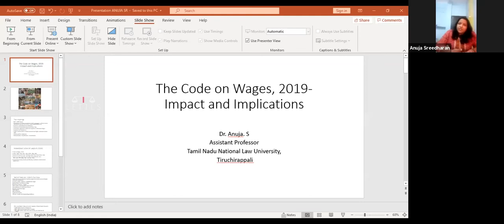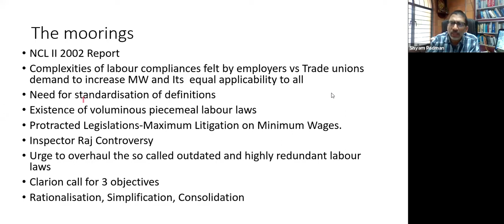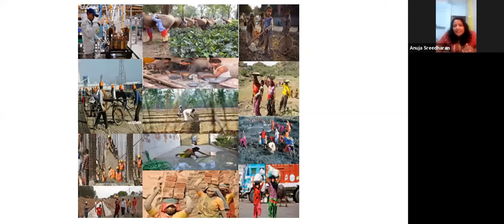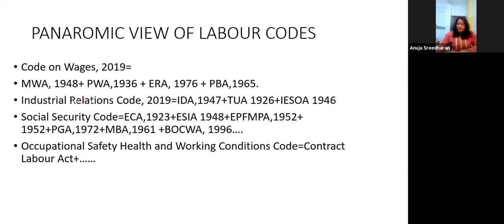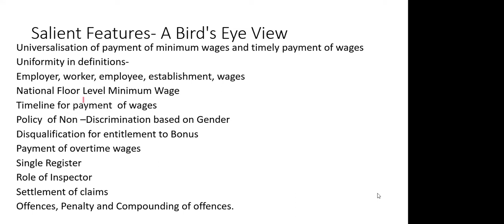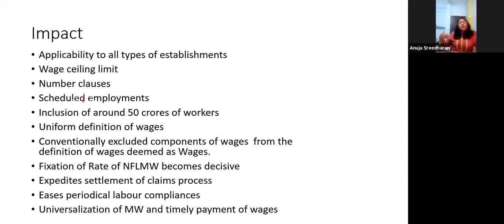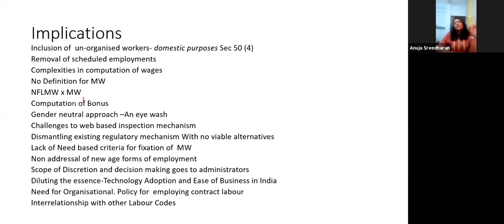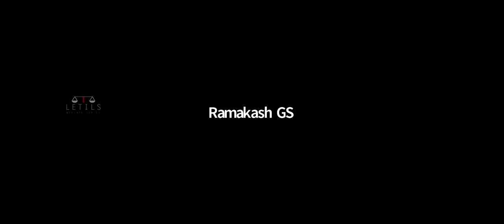The Code on Wages, 2019 - Impact & Implications | Dr.Anuja Sreedharan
Topic: The Code on Wages, 2019 - Impact & Implications.
Speaker - Dr.Anuja Sreedharan Ph.D., Asst. Prof (Law), Tamil Nadu National Law University, Trichy.

Host: Shyam Padman, Advocate, High Court of Kerala

| Webinar @Zoom held on May 13, 2020, 03:30 PM India |